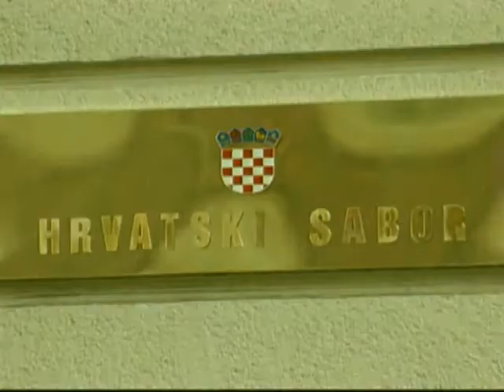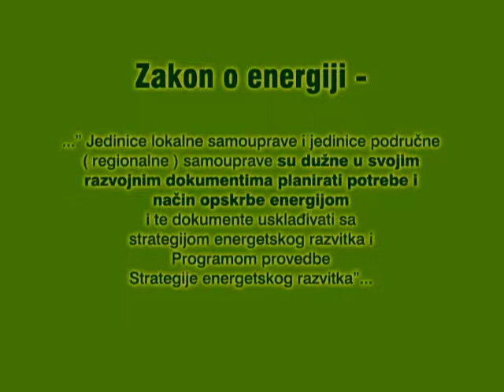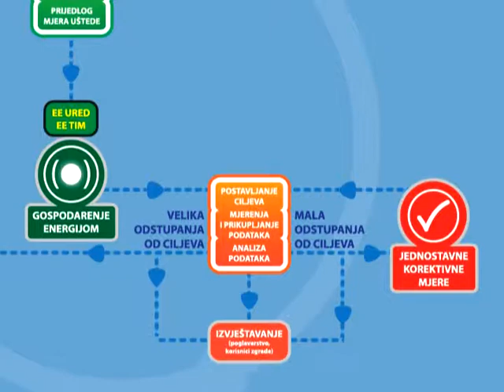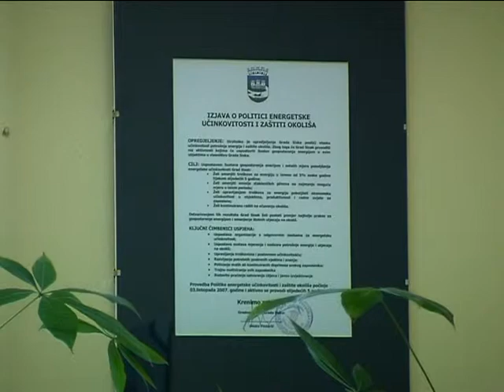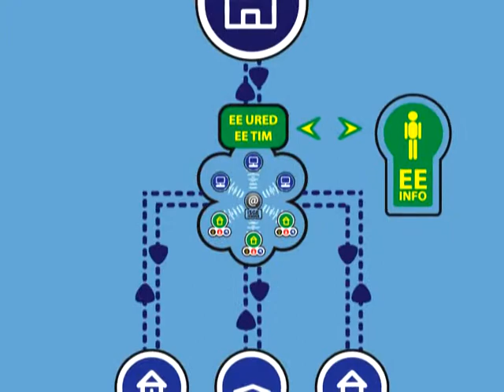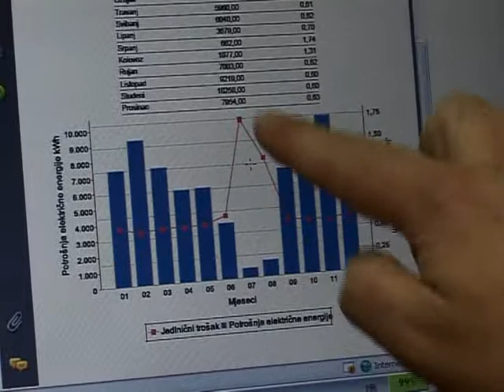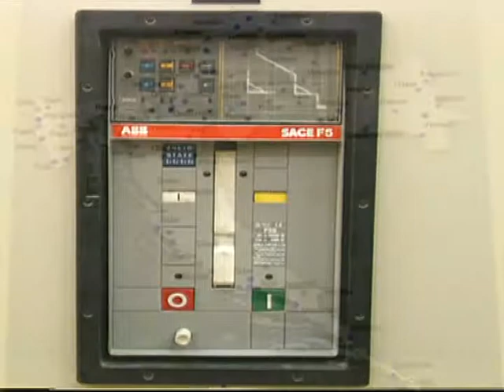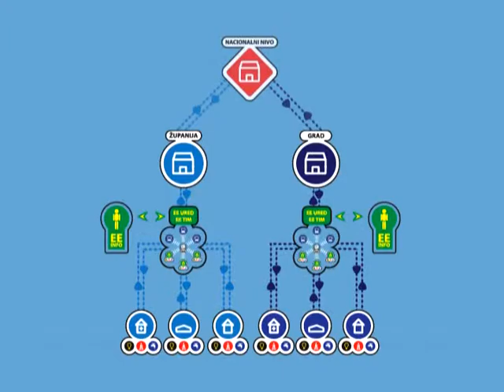Moj EE grad (kraća verzija)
Informativno-edukativni film Moj EE grad snimljen je u sklopu UNDP-ovog projekta Poticanje energetske efikasnosti u Hrvatskoj 2009. godine. U filmu su prikazani projekti povećanja energetske efikasnosti koji su već provedeni u pojedinim županijama i gradovima Republike Hrvatske te je objašnjen koncept i važnost sustavnog gospodarenja energijom.

My EE city is an informative educational movie, made within UNDP's Energy Efficiency project in Croatia in 2009.